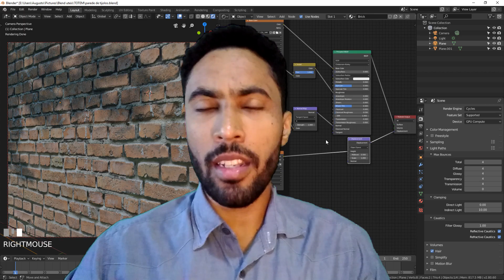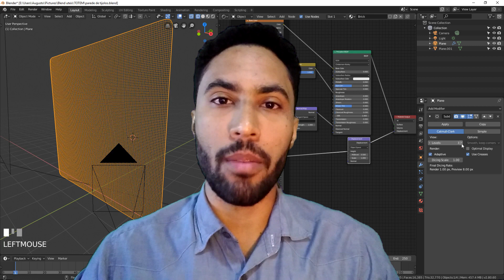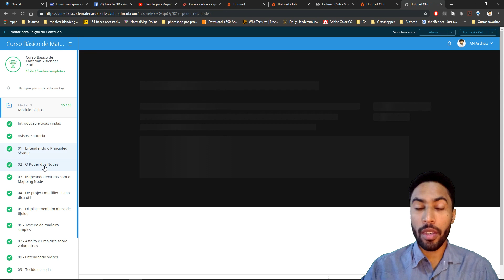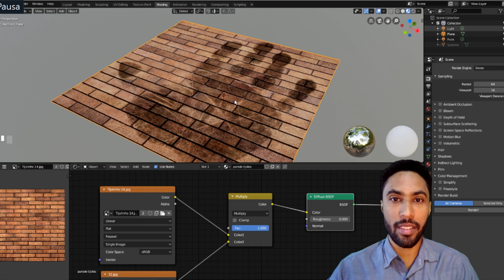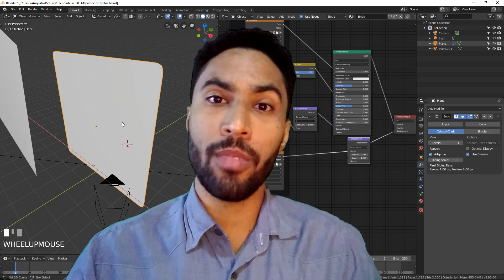Mini-curso de Materiais básicos - Blender 2.80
Aviso: este vídeo foi gravado as 7hrs da manhã. Portanto, me perdoem pela cara amassada. \o